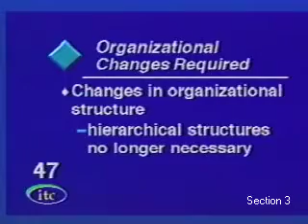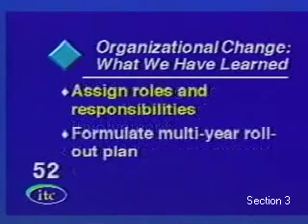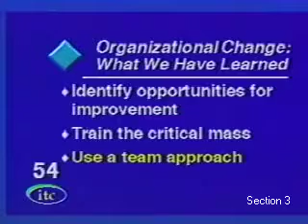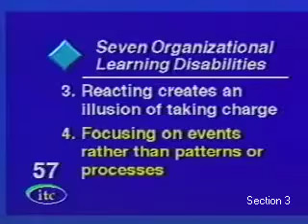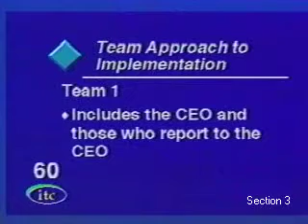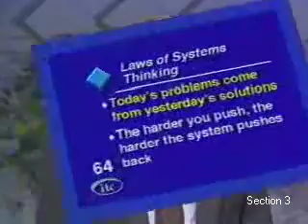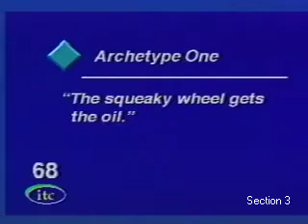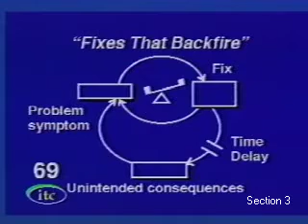The Fifth Discipline: Systems Thinking and TQM (Part 3)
The Fifth Discipline: Systems Thinking and TQM

Presenters: David Chaudron, Ph.D. and  George B. Wolf

Systems thinking is the backbone of a world-class organization. Introduced formally by C.W. Churchman in the sixties, applied later by Deming in his “continuous improvement” quality teachings (TQM), and more recently renamed by Peter Senge “The Fifth Discipline,” the systems approach seems to be the answer to the increasing complexities of government, business and education as we leap into the Twenty-first Century.

According to Peter Senge, the five disciplines of the modern “intelligent” organization are personal mastery, mental models, shared-vision, team learning and systems thinking. The latter integrates the first four disciplines, and has been the driving force of recent technological progress. An example has been the development of jet engines for airplanes, an innovation, which allowed airplanes to drastically surpass the speed limits of traditional propeller motors.

Today’s organizations, regardless of size or type of business, must incorporate systems thinking at all levels, in decision-making, daily operation, problemsolving, development strategies and customer service. Total Quality Management (TQM) is in essence the application of a systems approach to an organization, with emphasis on those concepts, which improve our client satisfaction and general market competitiveness.

This videoconference will offer insight and practical guidelines to be able to incorporate system thinking into our organizational culture as we strive for global competitiveness.